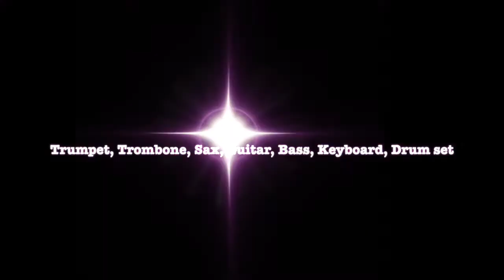Southern Oregon University Bands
Join one of the bands at SOU!

Wind Ensemble (MUS 395/595): Mon & Wed 3:30-5:20pm

Jazz Band (MUS 385/585): Tues & Thurs 3:30-5:20pm